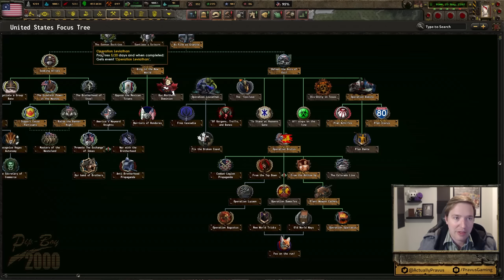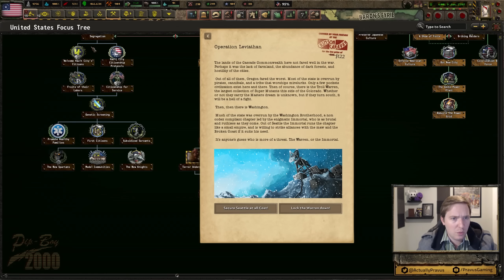HoI4: Enclave Reborn Redux - Sic Semper Tyrannis (Part 7)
Enclave Reborn is an excellent submod for the Old World Blues overhaul mod in HOI4, but alas, it was dropped by the developer about a year ago. Now, a new author has taken on the mantle with the Enclave Reborn Redux mod, and they've added a ton of new content! So let's create a kinder, gentler, and more progressive Enclave, shall we?